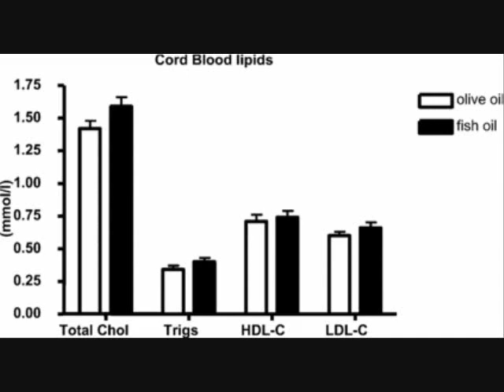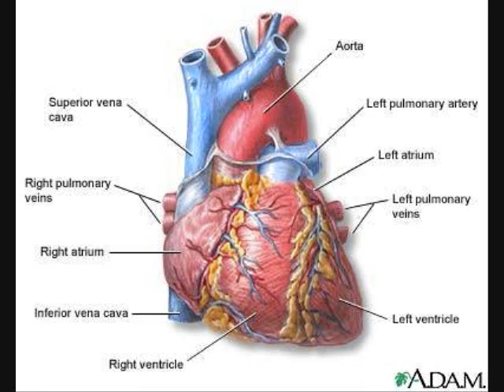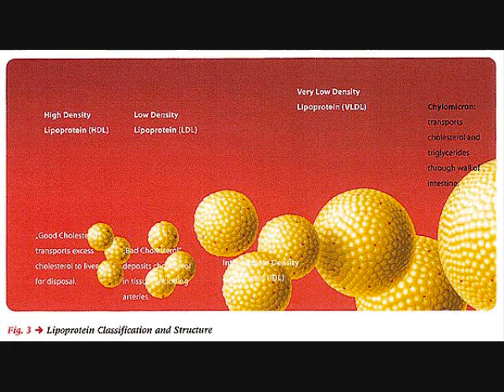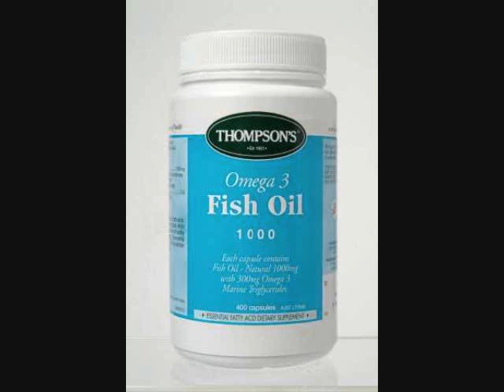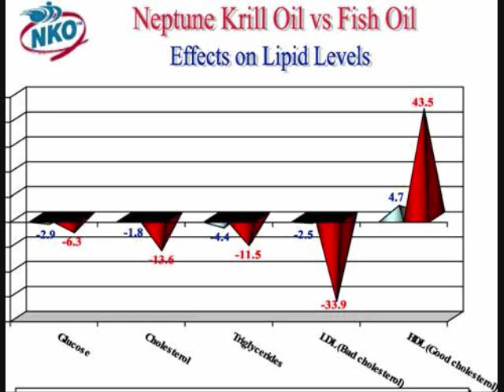Pharmacology: Fish Oil and Depression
The relationship between fish oil and its effect on the status of depression.